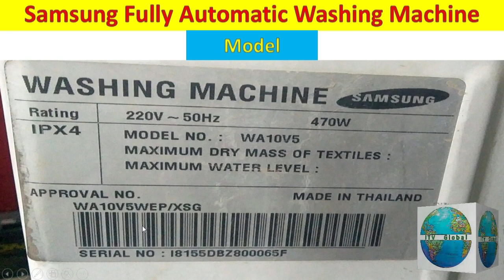Samsung top load automatic washing machine full wiring detail with practical at the end of video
Samsung model number WA10V5 top load automatic machine machine full wiring detail step by step with practical at the end of video. Proud to serve you through ElectroMech Solutions. ITV Global

Samsung (PCB) Fully Automatic Washing Machine Dead Card Repair at home

 • Samsung (PCB) Fully Automatic Washing...
Samsung Top load Washing Machine Wiring Full connections Details with diagram. Step by step

 • Samsung Top load Washing Machine Wiri...
How to repair if Iron Burns cloths. Why Iron burns cloths?

 • How to repair if Iron Burns cloths. W...
How to repair instant geyser at home sparking but not turning on fire.

 • How to repair instant geyser at home ...
How to replace hot drum of water dispenser.

 • How to replace Hot water drum in wate...
How to repair Dead Japani Heater II How to convert Japani heater on 220 volt.

 • How to repair  Dead Japani Heater II ...
Fully Automatic top loading washing machine a to z all possible faults and repair in Urdu /Hindhi

 • Fully Automatic top loading washing m...
How to install universal PCB (Urdu/Hindhi) in top loading fully Automatic Washing Machine Repair

 • How to install universal PCB (Urdu/Hi...
Automatic Washing Machine universal PCB unboxing and How to install all connection detail part 5

 • Automatic Washing Machine universal P...
Automatic Washing machine (Urdu/Hindhi) inlet water, door switch and water level problems and repair

 • Automatic Washing machine (Urdu/Hindh...
Automatic Washing Machine Drum is not rotating urdu/Hindhi

 • Automatic Washing Machine Drum is not...
Automatic Washing machine water drainage stopped or leakage all possible faults and solution

 • Automatic Washing machine water drain...
Automatic Top loading Washing machine wheel replacing and service step by step

• Automatic Washing Machine toploading...
Which type of solar inverter is best and how it works? How many types solar inverter are?
How to install 3 phase on gird solar inverter step by step. Solar system installaion in Urdu.